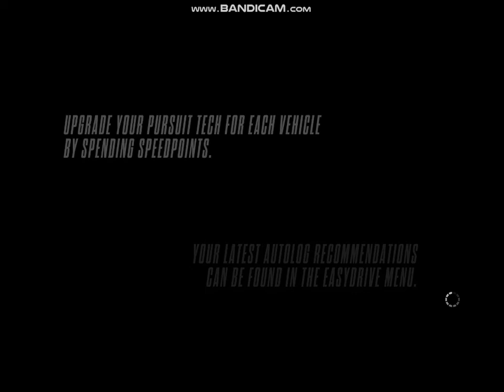NFS RIVALS GAMEPLAY 2021